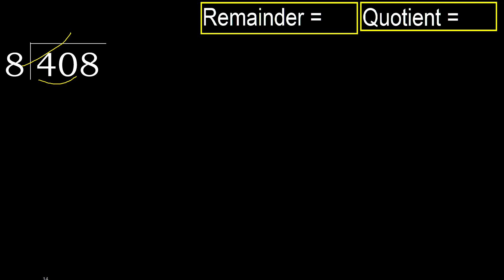Divide 408 by 8 , remainder . Division with 1 Digit Divisors . How to do